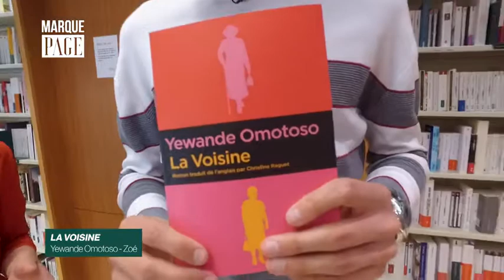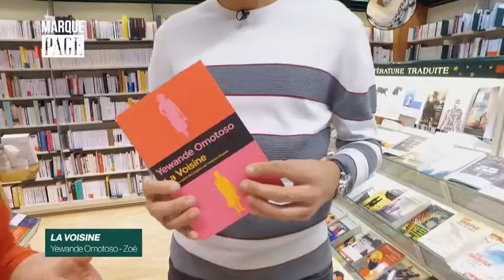Payot - Marque Page - Yewande Omotoso - La Voisine